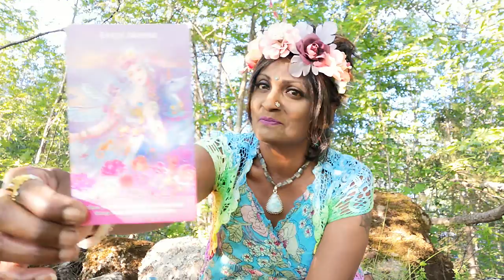🌸🧚‍♀️🌸 Midsummer Eve Oracle Divination 🌸🧚‍♀️🌸 International Faerie Day 🌸🧚‍♀️🌸